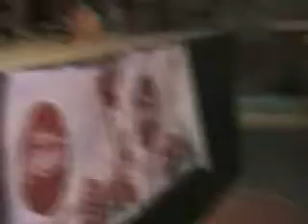FIESTA 10' D